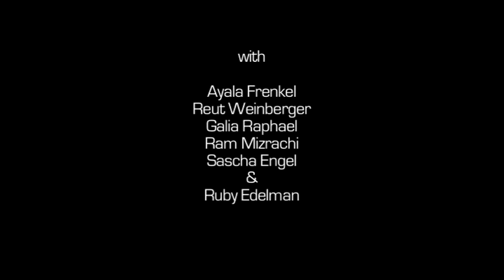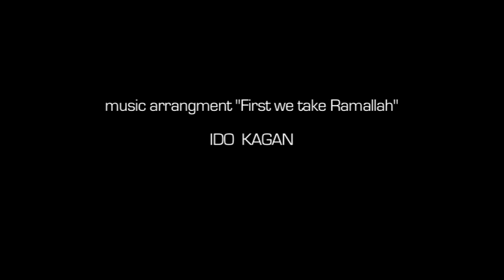SHOA LITE (Holocaust Lite) - Performance Trailer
Trailer of the Performance "SHOA LITE" by Ruby Edelman.
The piece premiered in the Akko Fringe Festival in 2010 & won the Jury's recommendation Award for "Artistic Courage".

Concept & Directing:
Ruby Edelman
Performers:
Sascha Engel, Reut Weinberger, Ram Mizrachi, Ayala Frenkel, Galia Rafael & Ruby Edelman

Original Music:
Sascha Engel & Yaniv Weinberg

Video Artist:
Sascha Engel

Costume Design:
Aya Gavriel

Light Design:
Shahar Bareket

Artistic Advice:
Andreas Scharfenberg

Executive Producer:
Dudi Schatz